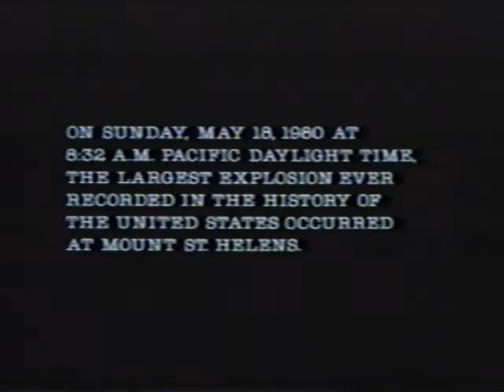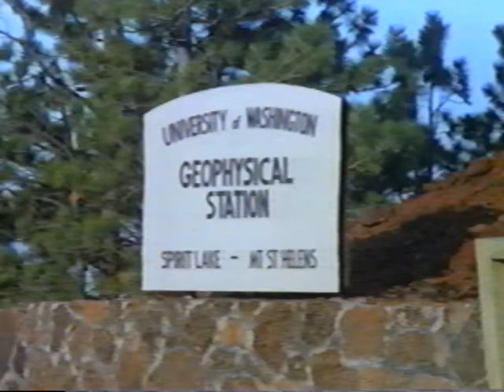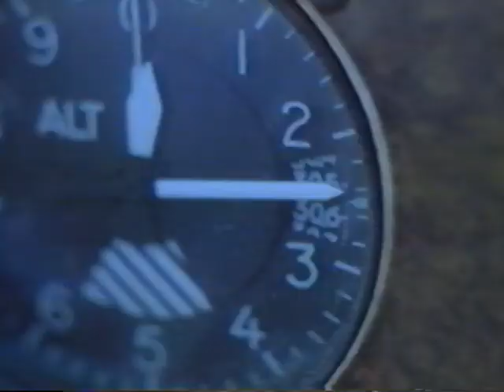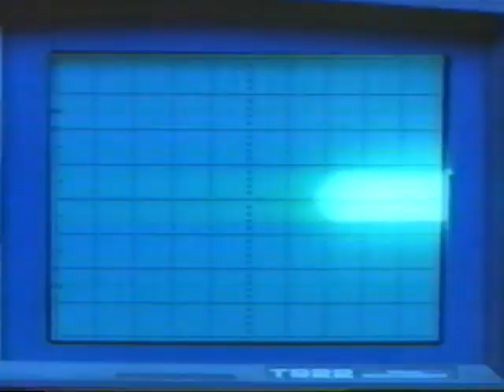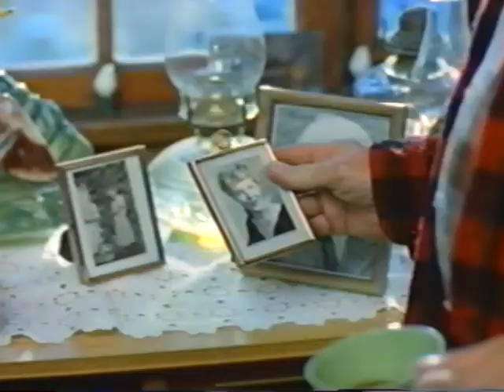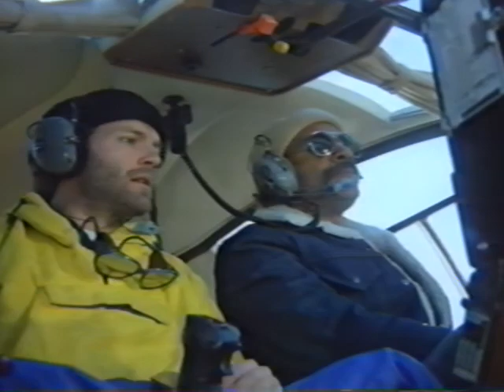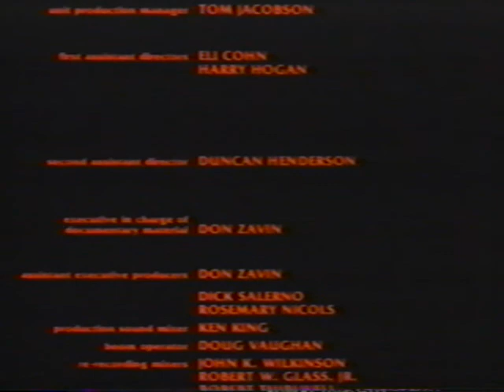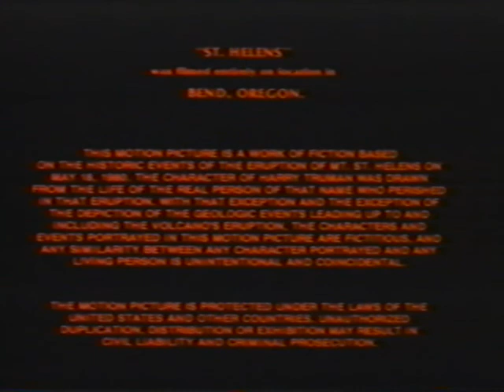"St. Helens" starring Art Carney VHS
A dramatization of the legendary Harry Truman (played by Art Carney), who refused to evacuate his residence at Mt. St. Helens in the days up to its eruption. RIP Harry Truman